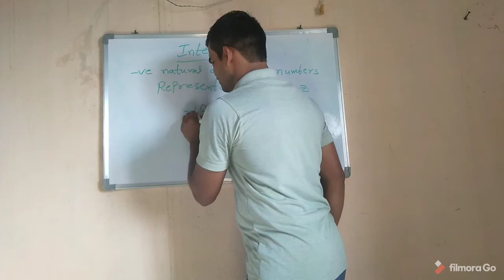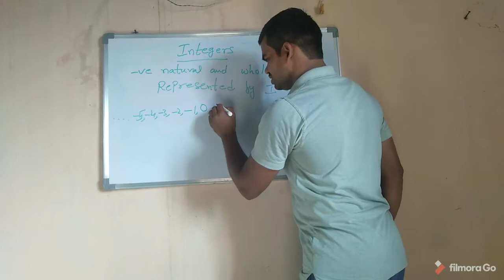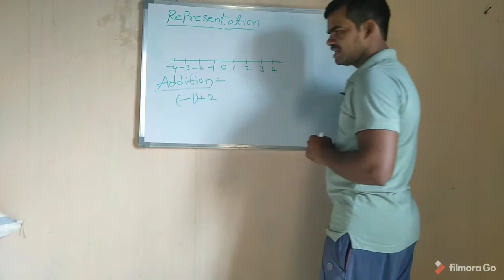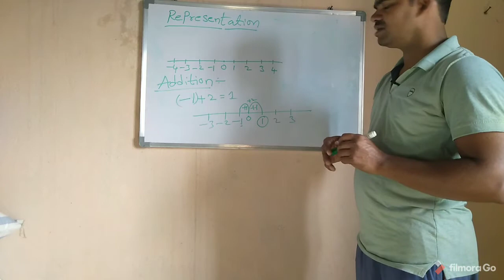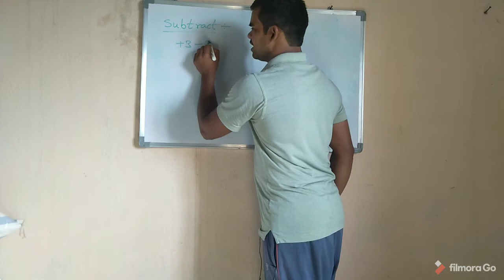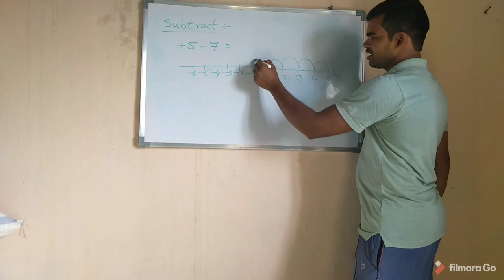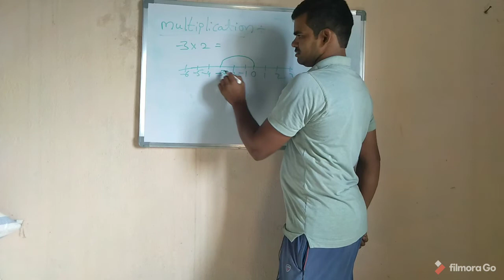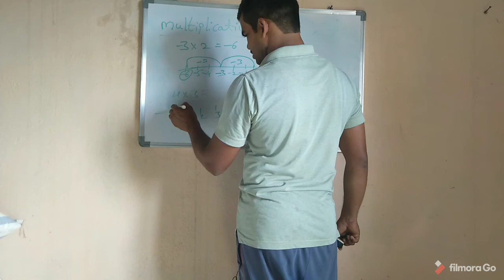How to Solve Integers